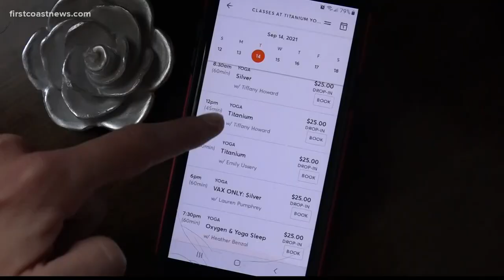Investigation into business vaccine mandate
More than one hundred businesses in Florida are now under for potentially violating state law that prevents COVID-19 vaccine passports and mandates.